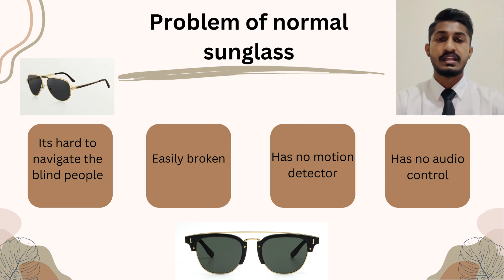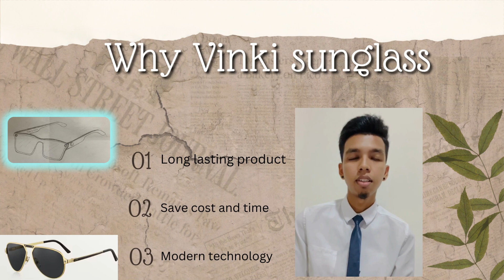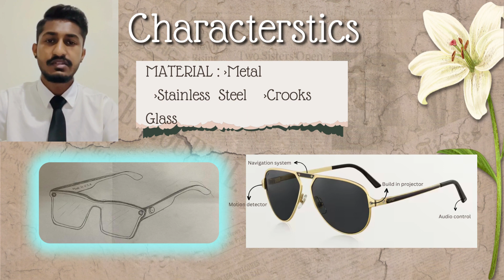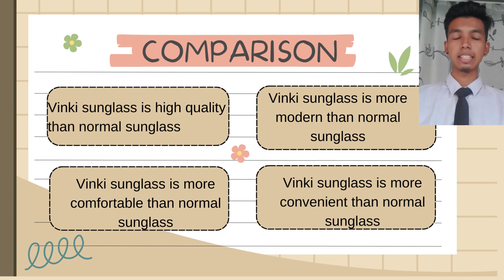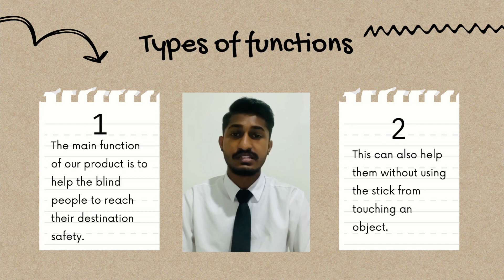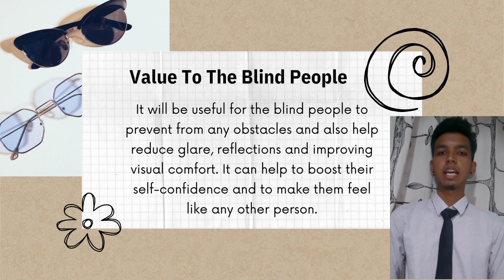DUE30022 COMMUNICATE ENGLISH, {VINKI SUNGLASS}